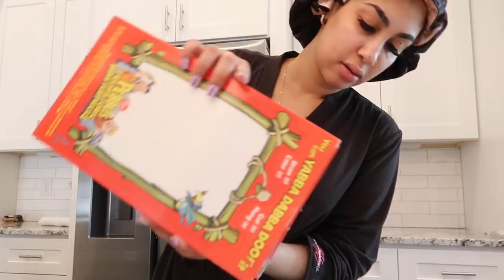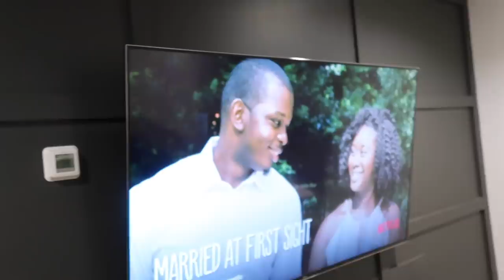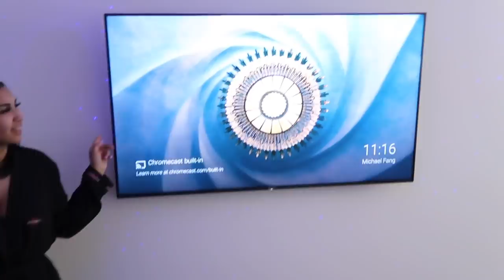DONE HAVING KIDS AFTER THIS.. | LEGEND & CJ IS TOO MUCH ‼️